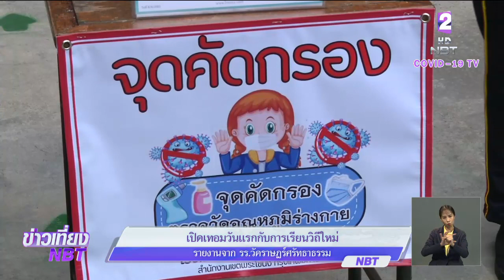เปิดเทอมวันแรกกับการเรียนวิถีใหม่ ที่ รร.วัดราษฎร์ศรัทธาธรรม